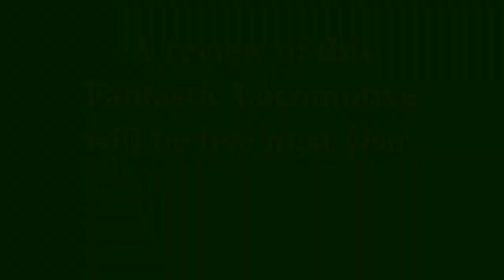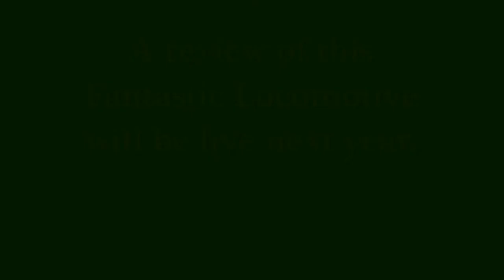Running-In Merlin The A4 Pacific